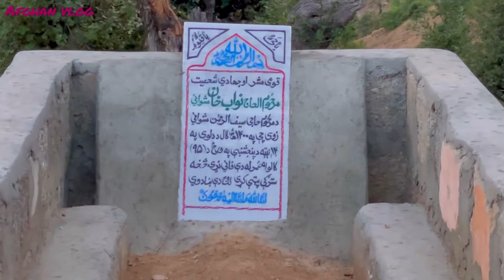Tent camping Afghanistan During Taliban | Heavy Rain | Afghan vlog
First time tent ⛺️ camping in Afghanistan